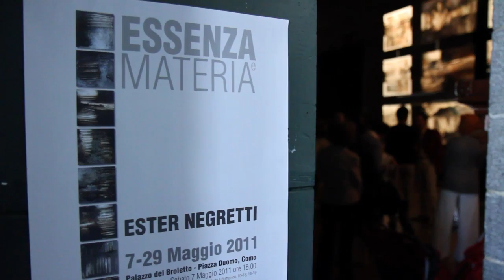Essenza e Materia - Ester Negretti - Palazzo del Broletto Como - Un evento Ottonote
Produzione: MC2 Studio
Riprese e Montaggio: Mauro Cozza
Musiche:  African Power - Meroni Dickerson / Cosa farai da grande - Mantero / Fotografia - Mantero
Edizioni: Ottonote Edizioni Musicali